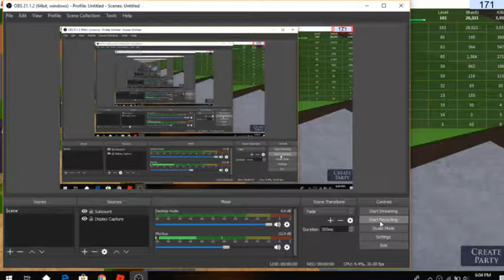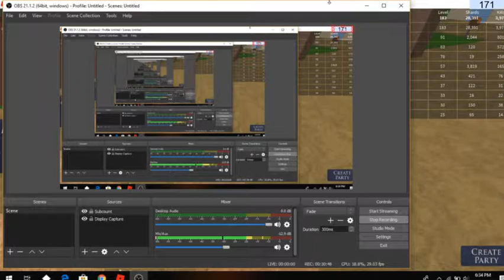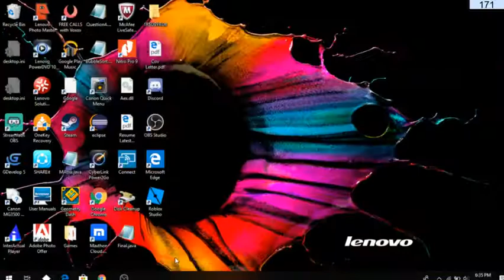Roblox elemental Battlegrounds challenge - goodzer good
This is a scheduled upload for Sunday because im going to six flags on Sunday.